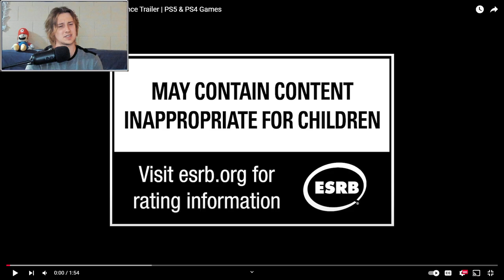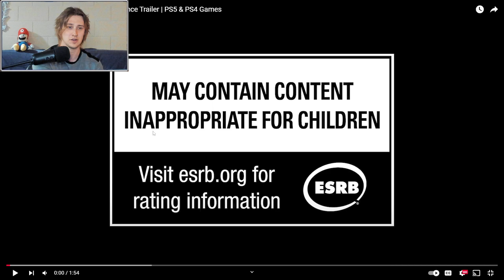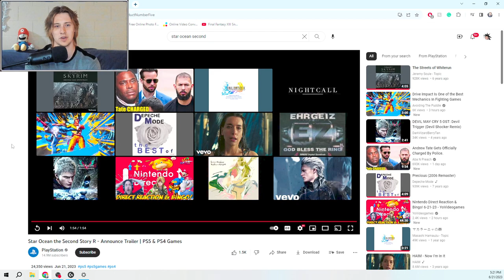Star Ocean 2 RETURNS!?-Star Ocean Second Story R REACTION!!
Star Ocean The Second Story for PSX was one of my favorite games from the golden age of RPGs from 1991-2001.

I was very excited to see that this wasn't simply a port of Second Evolution from the PSP but a whole new revamped experience with new visuals and combat mechanics.
This original game got me into the Star Ocean Franchise and I'm more than excited to re-experience Second Story on Nov. 2nd!

Join the stream and talk about RPGs! I'll be playing FFXVI
Twitch.tv/Climhazzard_Matt

Follow and Tweet for stream and vid uploads!